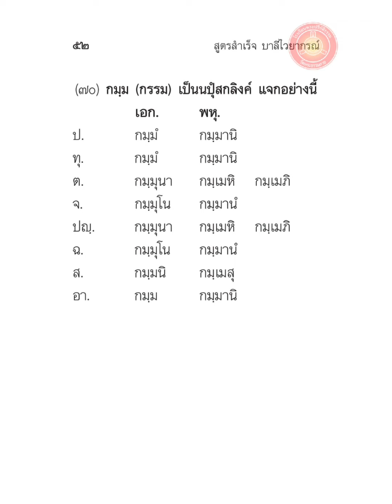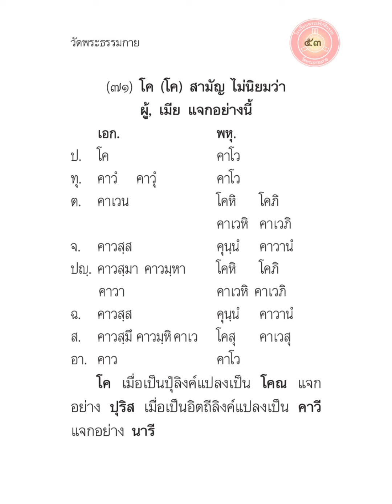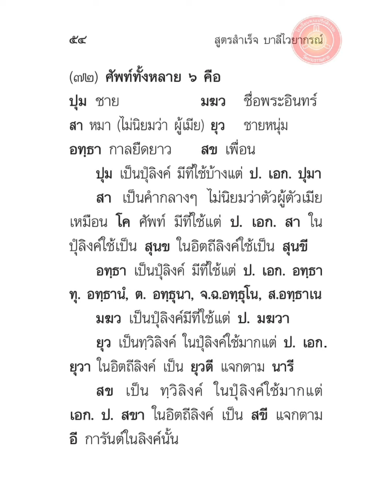แนวตั้ง ท่องบาลีไวยากรณ์ เรื่อง มโนคณศัพท์ ตั้งแต่หน้า ๔๘-๕๔ ฉบับมูลนิธิธรรมกาย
📒📗📘เข้ากลุ่มเรียนภาษาบาลี🍀🌺💐

เข้าชมเว็บศึกษาภาษาบาลีนักธรรม
เว็บกำลังอยู่ในช่วงพัฒนา

...กดลิงก์  กลุ่ม Line...

ห้อง ประโยค ป.ธ. ๓

ห้อง ประโยค ป.ธ. ๔

ห้อง ประโยค ป.ธ. ๕

ห้อง ประโยค ป.ธ. ๖

ห้อง ประโยค ป.ธ. ๗

ห้อง ประโยค ป.ธ. ๘

...เข้าชกดลิงก์ เพจกลุ่ม Facebook...

 หนังสือเรียนภาษาบาลีและคู่มือต่างๆ
ตั้งแต่ ประโยค 1,2  ถึงประโยค ป.ธ. 9

รูป/ท่านไหน  ต้องการหนังสือเรียนบาลี  ป.ธ./บ.ศ.1-2 ถึง  9  นักธรรมชั้นตรี  โท  เอก   ธรรมศึกษาชั้น ตรี โท  เอก  แจ้งความจำนงค์มาทาง line  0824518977 ได้ทุกวัน  เวลา  เว้นวันอาทิตย์   ตั้งแต่เวลา  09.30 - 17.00 น.